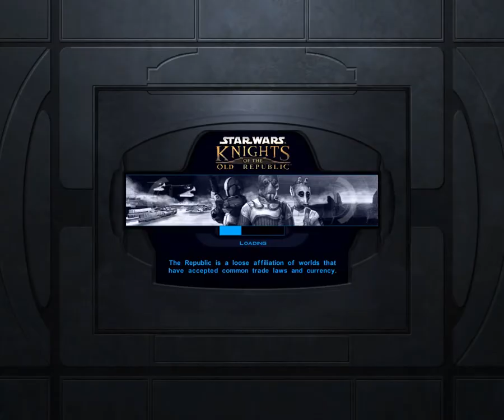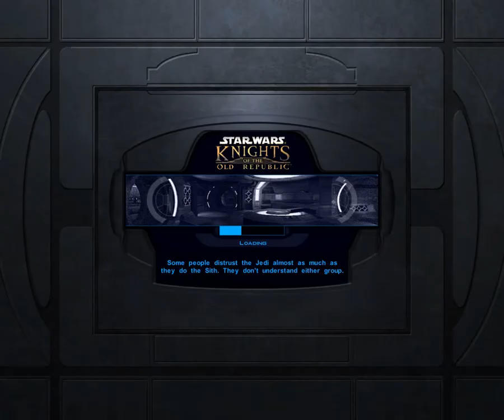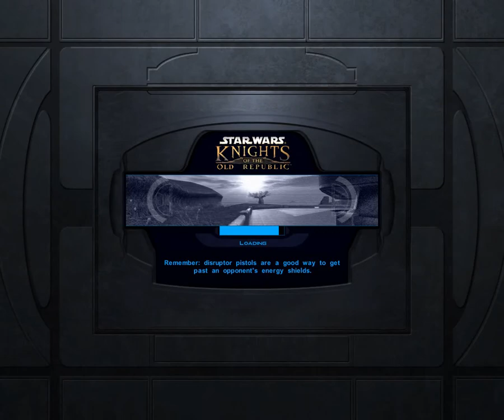SW: Knights of the Old Republic - Part 9: The problem with Jedi.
Nice sword, terrible posture.